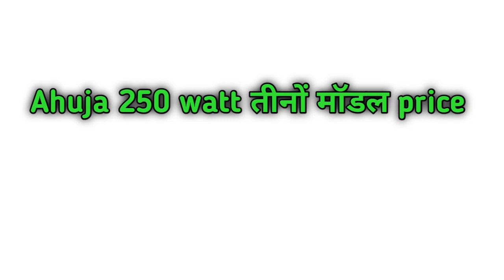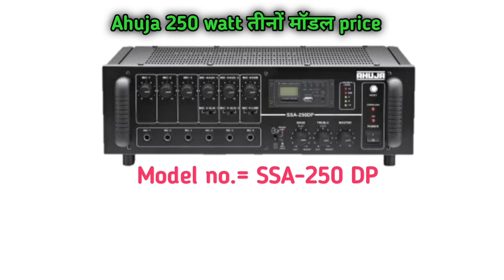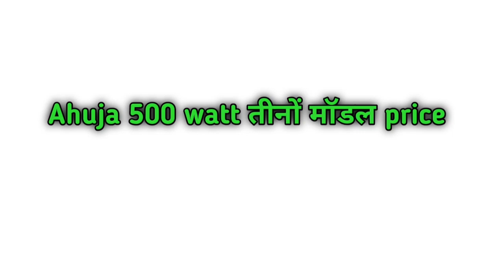ahuja all pa amplifier price 2023 ।। ahuja amplifier new price 2023